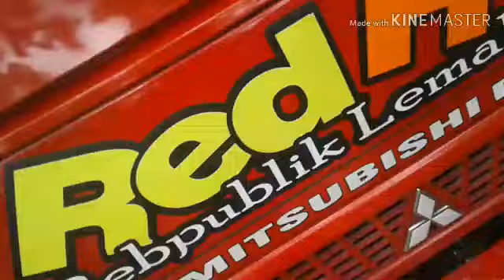RED HOT TRUCK DAM MBOIS. LEMAH BALAP